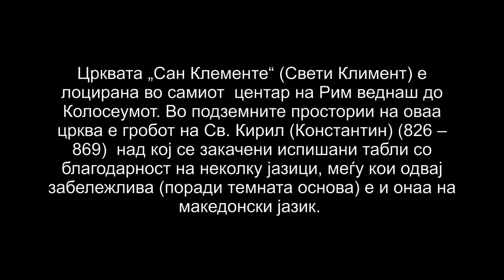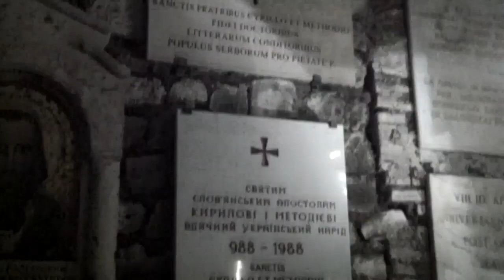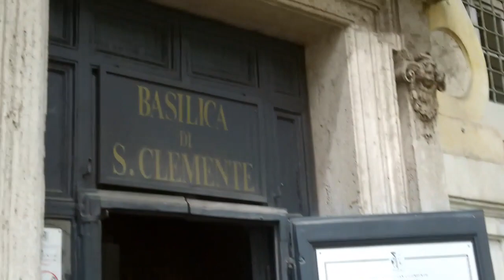CLIP 102 - Grave of St. Cyril in "St. Clemente" church in Rome (Italy)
Na grobot na Sveti Konstantin (Kiril) vo crkvata "San Klemente" vo Rim (Italija).